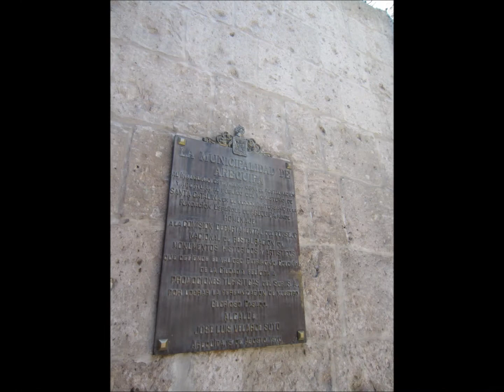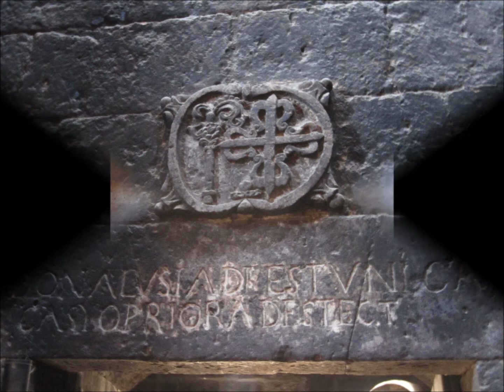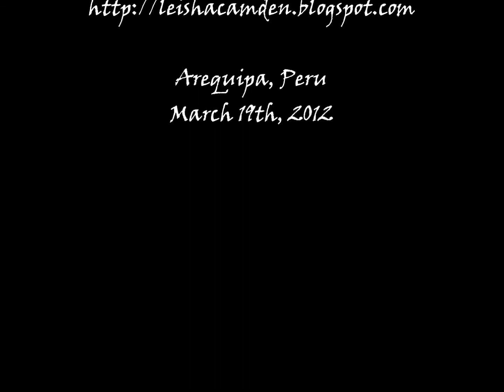Peru 2012: Santa Catalina again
More from Santa Catalina monastery. Don't miss the first video I uploaded from this gorgeous place. A Dominican convent established in 1580. Don't miss it if you're ever in Arequipa. :-)